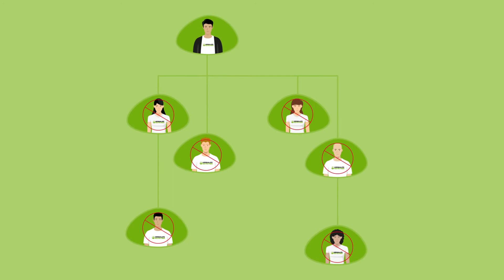Montreal-Centre-Ville, Qc Herbalife Dist C Arthur-promoting selling business tools